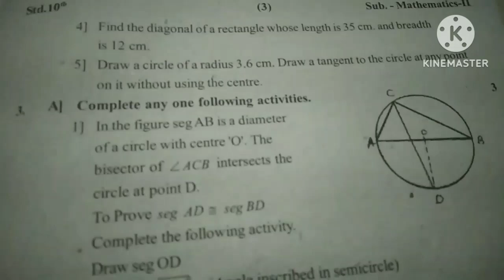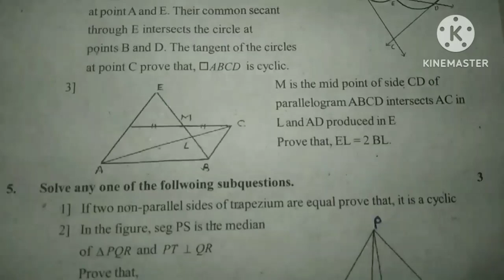रयत शिक्षण संस्था सातारा इ.१०वी रयत गुरुकुल प्रकल्प २०२२-२३ विशेष सराव परीक्षा विषय : गणित भाग-2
रयत शिक्षण संस्था सातारा कर्मवीर विद्याप्रबोधिनी रयत गुरुकुल प्रकल्प २०२२-२३ विशेष सराव परीक्षा इयत्ता दहावी विषय : गणित भाग-2

2) रयत शिक्षण संस्था सातारा इयत्ता दहावी प्रथम सराव सत्र परीक्षा 2 विषय गणित भाग-2

3) इयत्ता दहावी प्रथम सत्र परीक्षा 2 विषय गणित भाग-2

4) Rayat Shikshan Sanstha Satara Rehearsal First Semester-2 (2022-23)

5) 10th standard fist semester exam

6) Rayat Shikshan Sanstha first semester exam 10 class

7) Rayat Shikshan Sanstha Satara Rehearsal First Semester-2 Questions papers

8) iyatta dahavi board question papers

9) रयत शिक्षण संस्था सातारा गुरुकुल सत्र सराव परीक्षा प्रश्नपत्रिका सन 2022-23

10) रयत गुरुकुल प्रकल्प

11) Rayat Shikshan Sanstha gurukul prakalp 2022-23

12) रयत शिक्षण संस्था सातारा इ.१०वी रयत गुरुकुल प्रकल्प २०२२-२३ विशेष सराव सत्र परीक्षा-१ विषय : विज्ञान (Math part 2)

13) कर्मवीर विद्या प्रबोधिनी रयत गुरुकुल प्रकल्प इयत्ता दहावी
Subject - Math 2

इयत्ता दहावी विशेष सराव परीक्षा विषय गणित भाग-2

विशेष सराव परीक्षा इयत्ता दहावी विषय विज्ञान भाग-1 (Math part 2)

रयत गुरुकुल प्रकल्प

10th Rehearsal exam subject English

Rayat Shikshan Sanstha Satara SpecialRehearsal Examination 2022-23 Class 10th